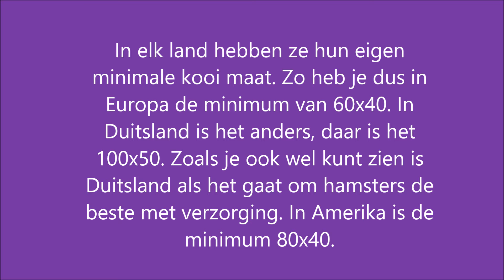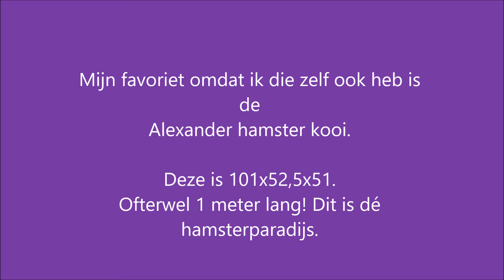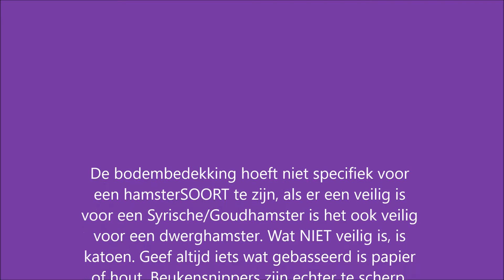Syrische Hamsters - Alle Dingen Die Je Nodig Hebt!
De dwerghamsters komen in de volgende video!
Heb je vragen? stel ze in de reacties en tag me voor sneller antwoord!